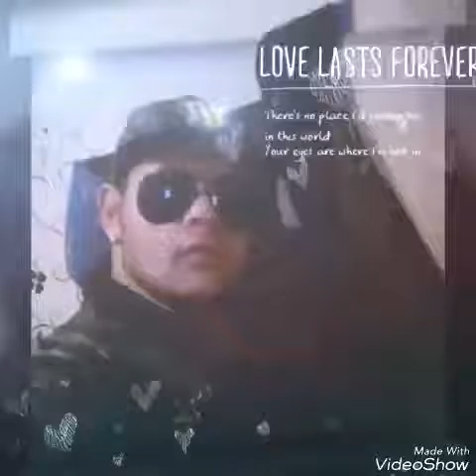Kiucheka 2017. ( Dj SaLi )